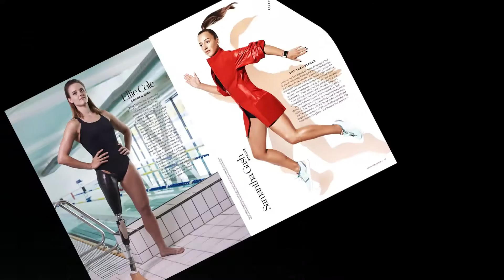Behind The Scenes: TheFutureIsFemale shoot (April 2017)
A portfolio featuring inspirational Aussie women who are blazing the way for girls in 2017. Everywhere we look, women are breaking down barriers and challenging the status quo. To mark International Women's Day, we salute the young leaders of tomorrow.